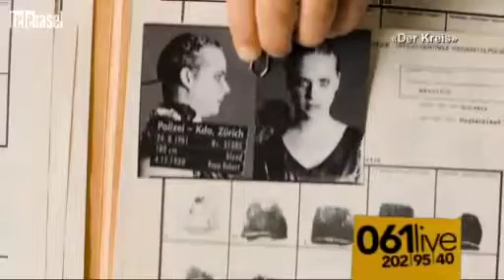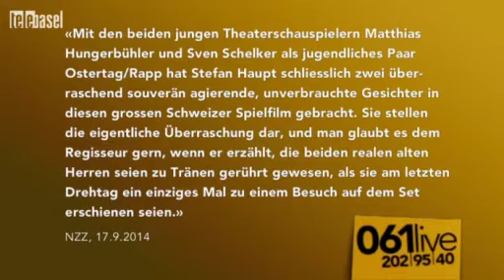061Live Sven Schelker